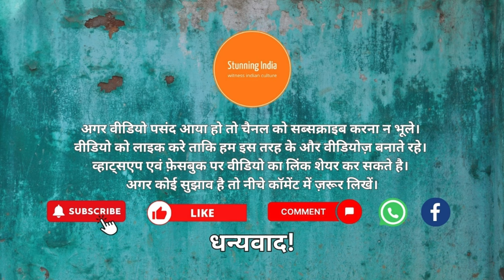GHER FAIR | गेर मेला | Holi festival | KAWANT | Tribal Dance | Stunning India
TITAL: GHER FAIR | गेर मेला | Holi festival | KAWANT | Tribal Dance | Stunning India

Kawant Ger Mela is a fair of Rathwa Tribe of Chhotaudepur This mela is being held annually in Kawant village immediately after the 3rd day of holi festival Celebrated with pomp and show in the NorthEastern region of Gujarat Kavant Ger Mela is yet another important tribe festival The festival is mainly a social gathering of people belonging to Rathva tribe to extemporaneously recreate the joy of existence and life At the Kawant fair tribal youths are seen dancing with drums and other musical instruments Tribal men and women wear a bouquet of peacock feathers on their heads to express their love for birds and nature The fair keeps the social life of the tribals throbbing the dances and music performed by the tribes are of great importance in this fair People gather together to discuss matrimonial prospects barter good and traditional dance is performed which draws people to the enchanting festival Every year the festival draws the attention of many foreigner and Non Residential Indians as well.

Kawant: A gathering place for an ancient tribal group

Kawant is a gathering place for the Rathava community, an ancient tribal group, that has been in existence since ancient times. It is a celebration of life and existence, and it is a joy to see Rathava men and women, dressed in their distinctive attire, singing and dancing slowly, discussing marriages and relationships. Barter and services are all leading up to a grand climax of excitement and high energy that almost draws one into the enchanting world of Rathava culture. Meanwhile, the older generation has prepared themselves with their supplies of snacks and spices to reminisce about the past and discuss important matters concerning the future of their tribal culture.

Here are some additional details about the Kawant festival:

It is usually held in the month of March or April.
The festival is a time for the Rathava community to come together and celebrate their culture.
The festival includes a variety of activities, such as singing, dancing, and feasting.
The festival is also a time for the Rathava community to discuss important matters, such as marriages and relationships.

The Rathavas: A Tribe of Gujarat

The Rathavas are an indigenous people who live in the Chhota Udaipur district of Vadodara, Gujarat, India. Their territory also extends into the Dahod and Godhra districts of Gujarat, and the Alirajpur district of Madhya Pradesh. The Rathavas are the largest tribal group in Gujarat.

The Rathavas have a long history as hunter-gatherers. However, they have now settled down and become farmers and agricultural laborers. Despite this change in lifestyle, the Rathavas have retained many of their traditional customs and beliefs. They are deeply proud of their culture, and music is an important part of their lives. No Rathava would be complete without their lovingly decorated bamboo flute, which they use to play music in memory of their ancestral homeland.
The Rathavas also practice a tradition of painting ritualistic murals on the interior walls of their homes. These murals are based on their traditional beliefs and are dedicated to Rathava, the universal god of well-being.

The Kawant Festival

The Kawant festival is a time of great joy and celebration for the Rathavas. It is a time to come together as a community and celebrate their culture, their families, and their successful harvest. The festival is a riot of color and sound, with the Rathavas dressing up in their finest clothes and dancing and singing to the beat of drums and flutes.

The Kawant festival is held in the month of April in the northeastern part of Gujarat. On the day of the festival, groups of Rathavas can be seen making their way to the festival grounds, dressed in their finest clothes and carrying their musical instruments. They arrive by various means of transportation, including buses, trucks, and even on foot.

The women from each village wear the same color of dupatta and skirt, while the men wear a similar turban and skirt to distinguish themselves from other subgroups. Both men and women are adorned with silver jewelry that is unique to their community.

The Kawant festival is a truly unique and special event. It is a time for the Rathavas to come together and celebrate their culture, their community, and their way of life.

1. Gher festival, Gher no melo
2. Tribal dance
3. Tribal lifestyle
4. Holi festival- the festival of colors
5. Indian traditions
6. Rural tourism
7. World famous gher no melo
8. Kawant fair
9. Incredible india
10. Visit India